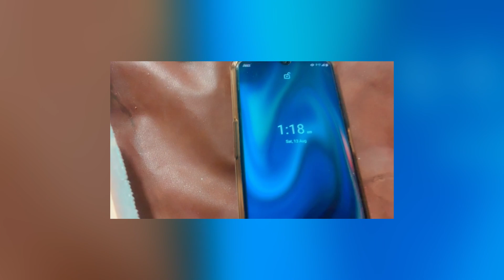Late night craving 🍔🍔 testy food || yami food delicious 😋 || food panda thnkiu || home delivery